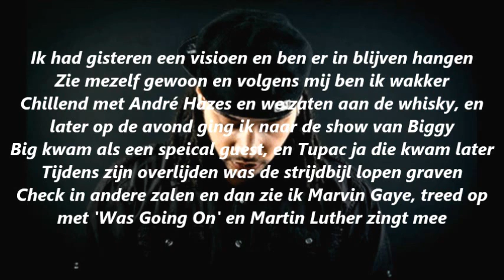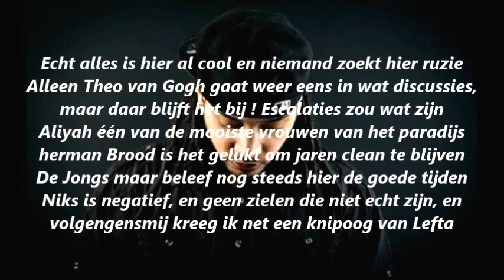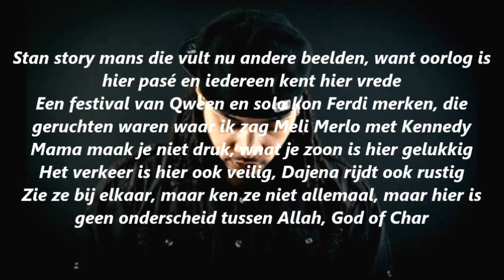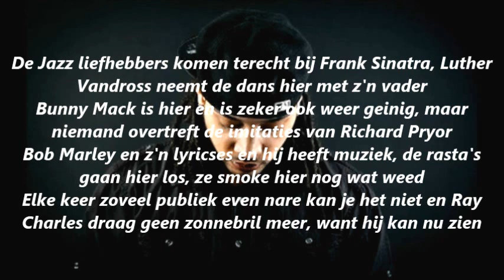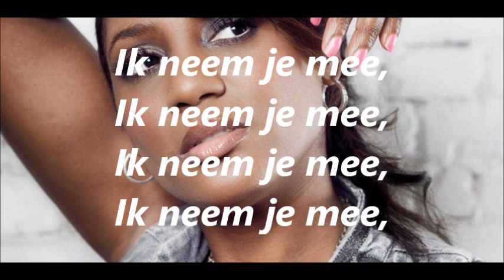Nino ft Edsilia Rombley Boven de Horizon Lyrics